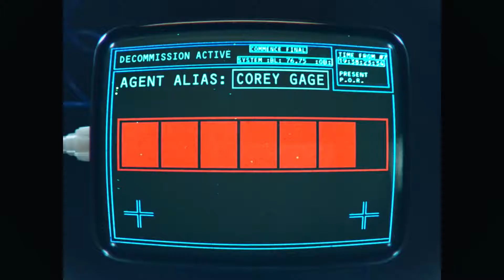Spy Intervention (2020) WORLD TRAILER BOX HD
En Yeni filmlerden haberdar olmak için 1filmyeter.net ziyaret etmeniz yeterlidir.